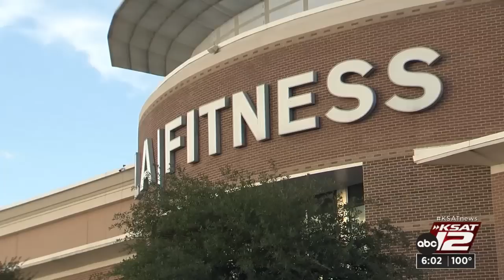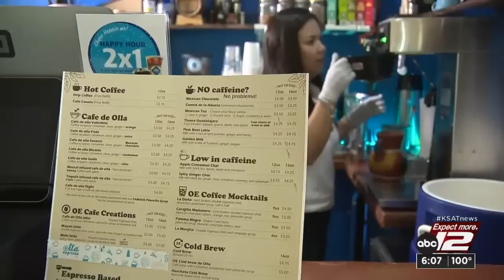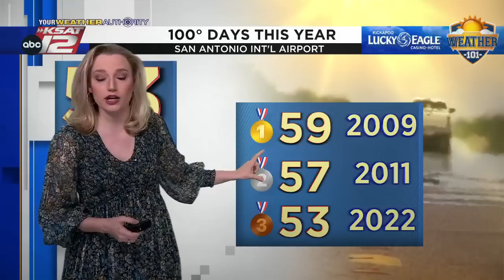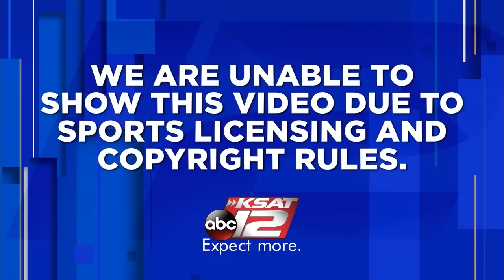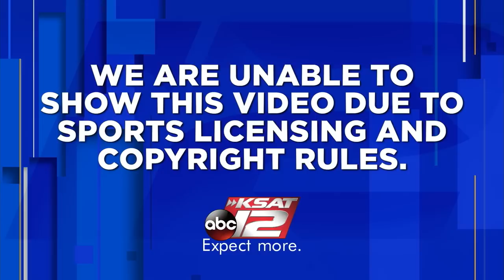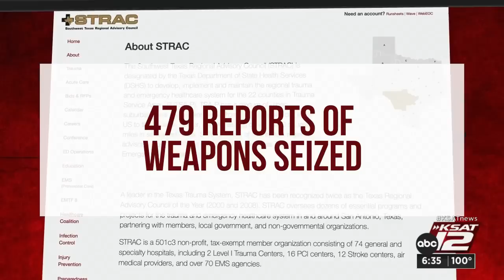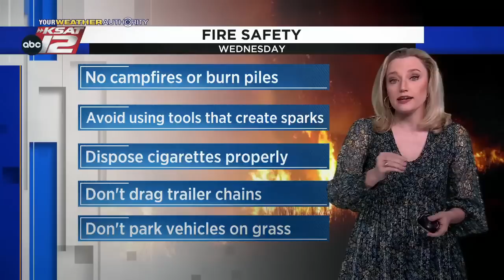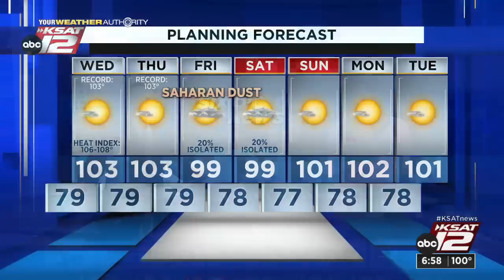KSAT 12 6 O'Clock News : Aug 02, 2022